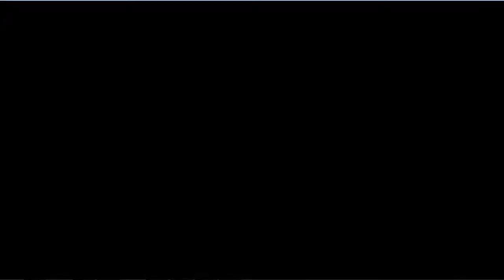Fear (1): Old school fear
Finally caberea discovers what the heck F.E.A.R. stands for, and manages to survive through the very first levels of it.